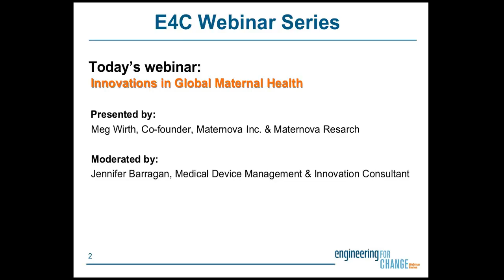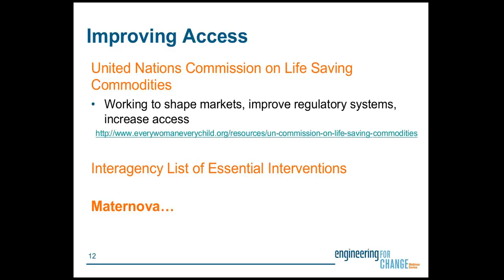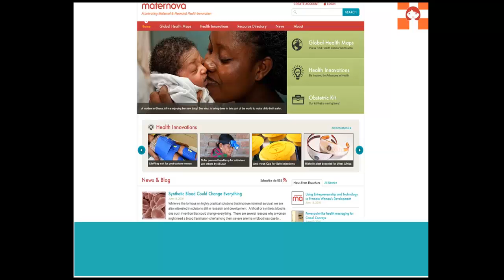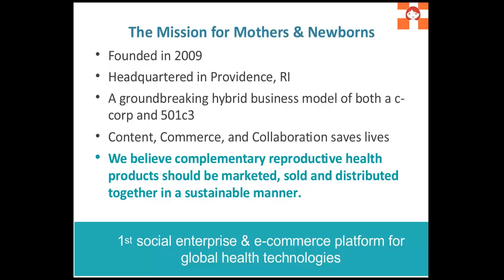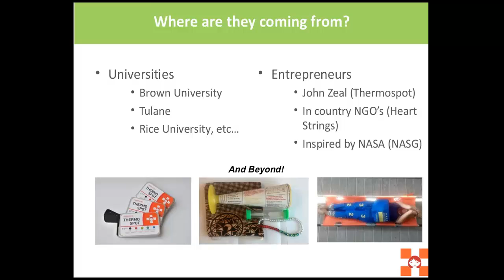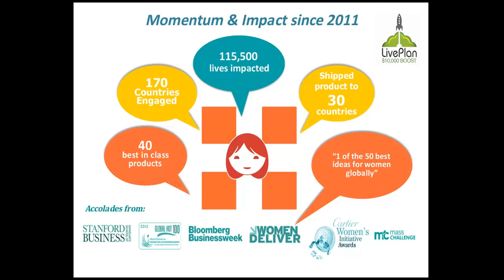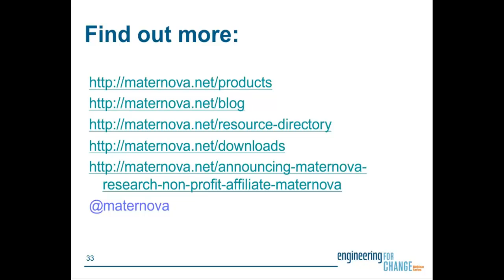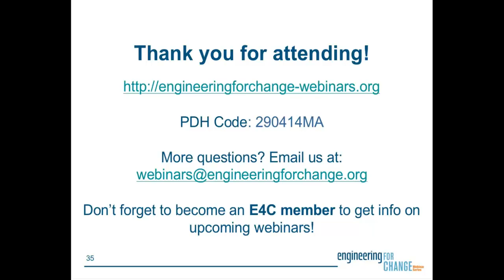E4C Innovations in Global Maternal Health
One woman dies every 90 seconds in childbirth, leaving 1 million children motherless worldwide. Fortunately, technology has a role in changing those horrifying statistics.

In this recorded webinar, Maternova - a for-profit social enterprise that helps deploy life-saving maternal health innovations - tells us how minimizing childbirth risks does not have to be difficult or expensive.

Viewers will...

*Learn the core causes of maternal mortality and morbidity,
*Discover the broad landscape of innovations for maternal health, and
*Take an in-depth look at two key maternal health technologies.

Moderator:
Jennifer Barragan, Medical Device Management and Innovation Consultant

Speaker: Meg Wirth, CEO, Maternova, Inc.